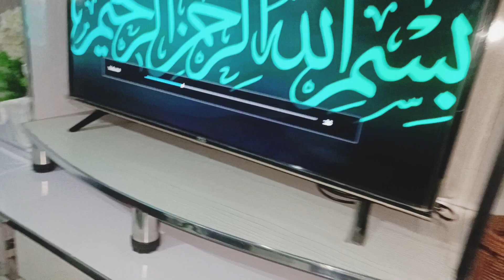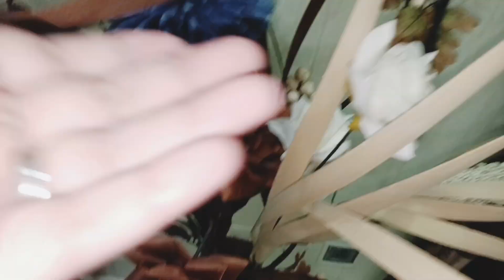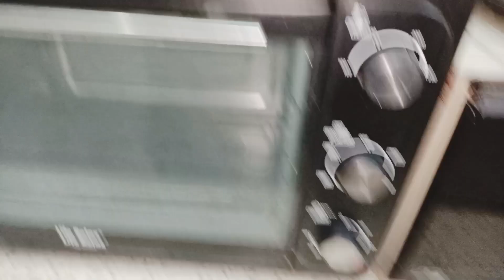how to make steam fish at home|how I make my home organized